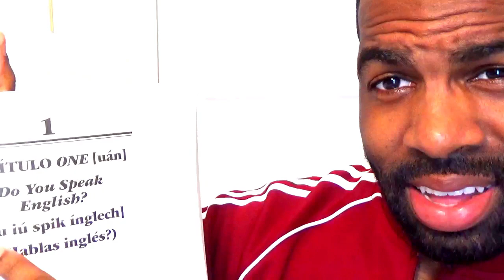INGLÉS AMERICANO: Cómo Pronunciar TH y SH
KLK MI GENTE?!

Personal Instagram: @Rico.Antonio.Oficial